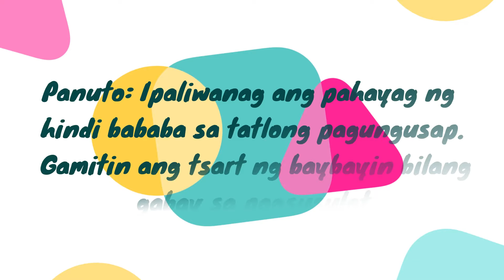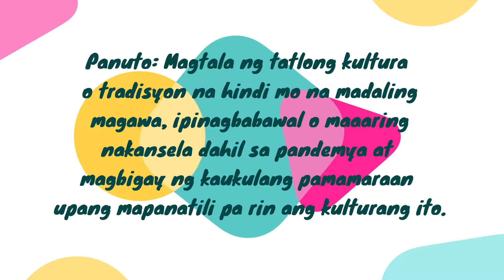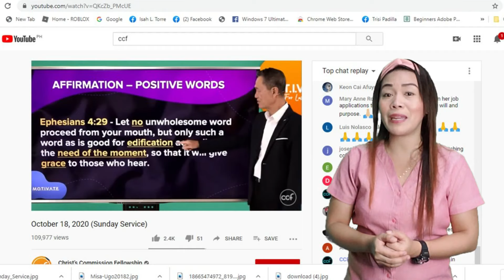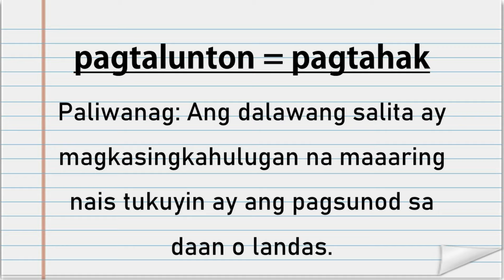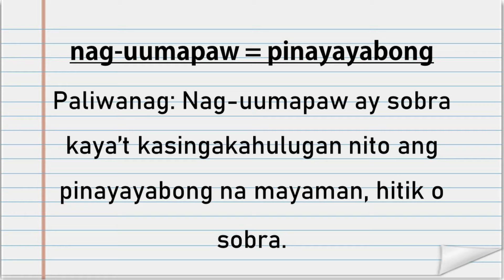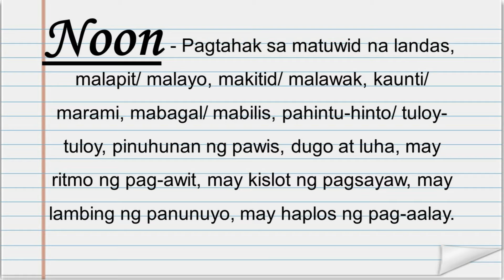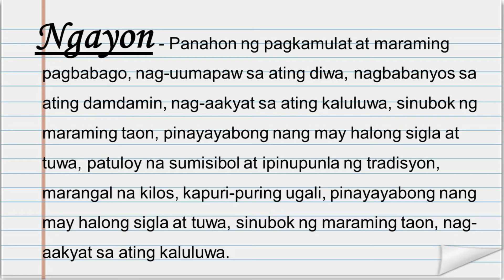Kultura: Ang Pamana ng Nakaraan, Regalo ng Kasalukuyan at Buhay ng Kinabukasan - Lektyur/Gawain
Isinulat ni Pat V. Villafuerte